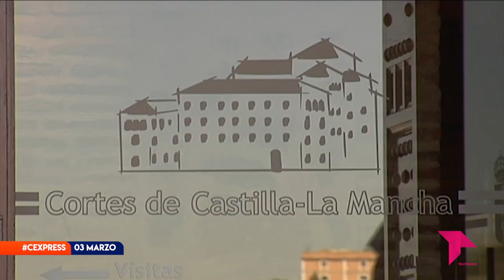CONECTAMOS EXPRESS LUNES 03 ABRIL 2023